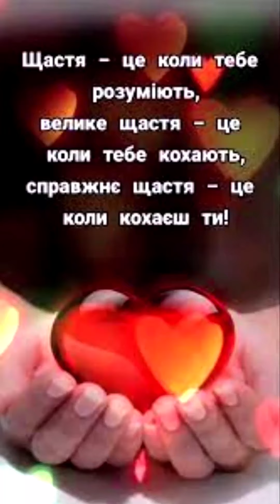Велике щастя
Кузьма Скрябін - Пусти мене
Сьогодні хочу нагадати вам про складові щастя. Сподіваюсь, ви також розділяєте зі мною  слова нашого видатного співака. .